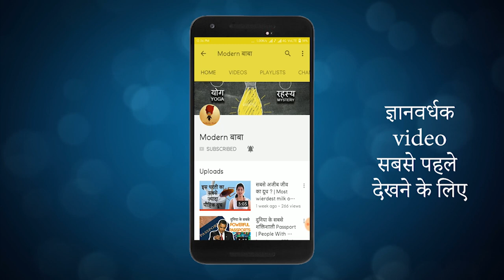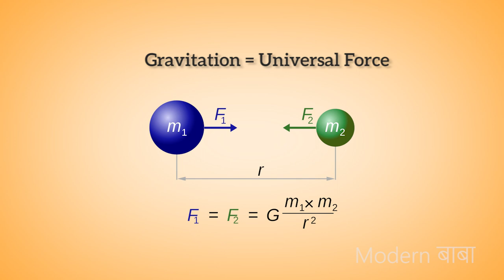Gravity की खोज भारत में हुई ? Rishis EP-03 | Modern Baba | Video Series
India has been mother to some of the greatest mathematicians ever. One of them is Rishi Bhaskaracharya. In this third episode of Rishis , we tell you about various facts of him.

भारत ने कई महान गणितग्य को जन्म दिया है. उन्ही में से एक है ऋषि भास्कराचार्य. ऋषि के तीसरे एपिसोड में हम आपको उन्ही के बारे में कुछ बातें बतायेंगे |